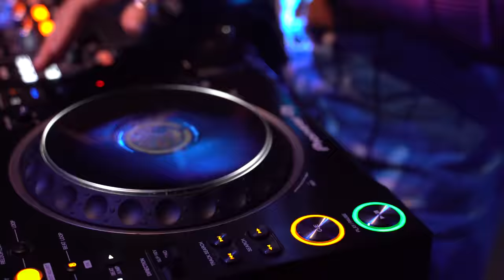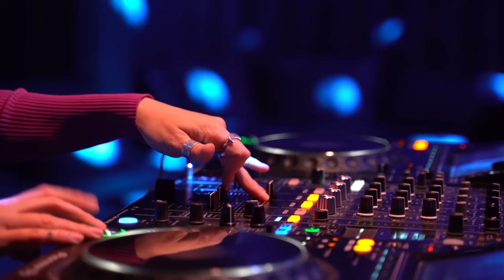Evka - live @ Kyiv, Ukraine | Melodic Techno & Afro House | DJ Mix 2023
Melodic Techno & Afro House , progressive house  | - live dj Mix  by Evka @ Kyiv, Ukraine

Tracklist  :
1 Saw This Saw - Zakir
2 Petra (Extended Version) - Bedouin
3 Another Brick In The Wall - Ucha, DarkSidevinyl
4 Kelly (Denis Horvat Remix)- Auggie
5 Magnatec - Deomid
6 Alive - Vintage Culture, Franky Wah
7 Stargazer - Rauschhaus, Green Lake Project
8 Cairo - M.E.M.O.
9 The Snake Poetry - Facundo Mohrr
10 I Know You - Franky Wah
11 Turn Off The Light - Rockin Moroccin
12 Sam Sparacio, AnVetta - Quiero Divertime (donnerstag Remix)